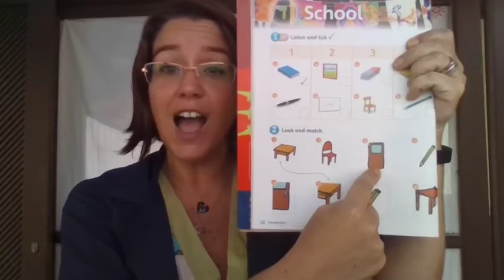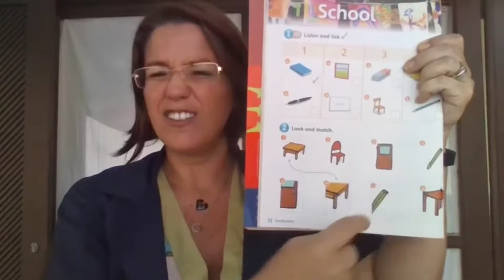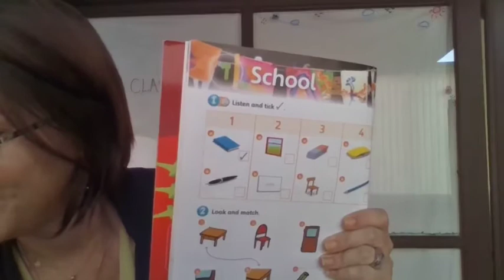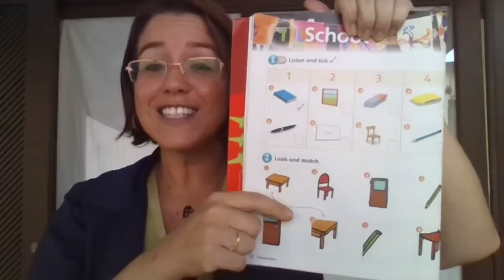2 ano - Class 1 - correcao da tarefa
2 ano - class 1 - correcao da tarefa do Activity book pagina 13